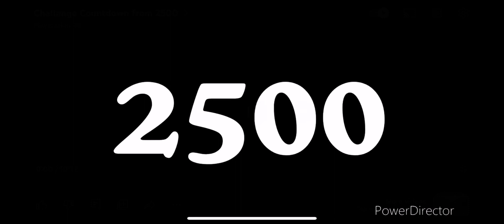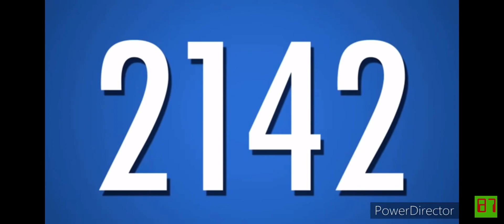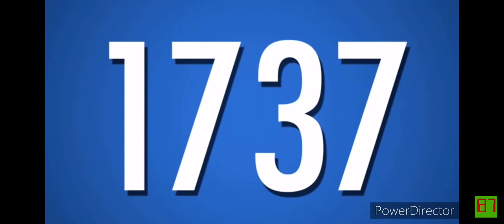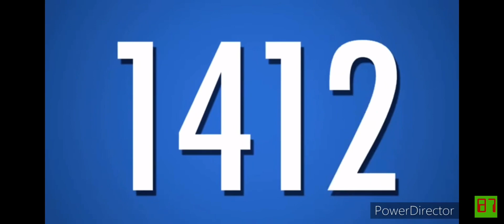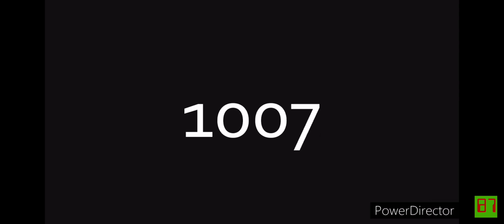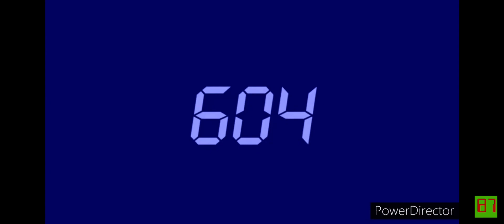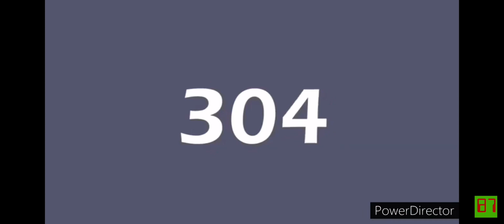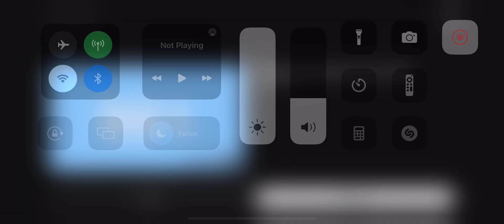Challenge Countdown From 2500